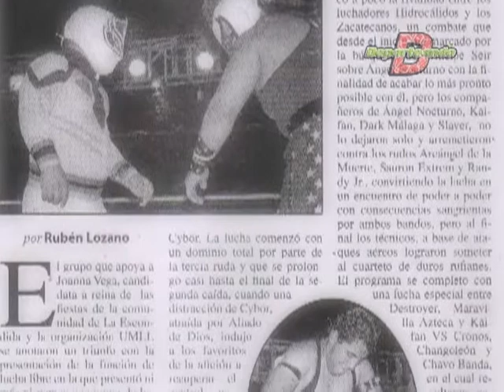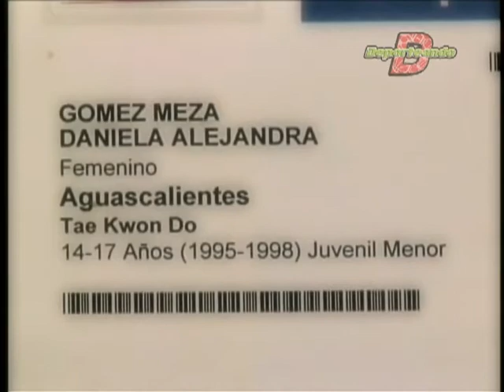Deporteando "Principe Seir" Producción Aguascalientes TV